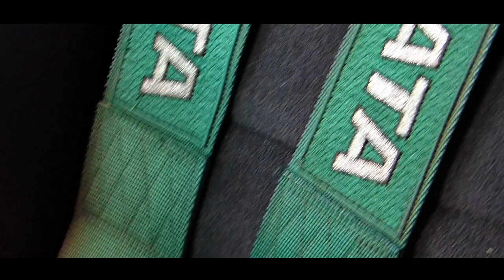DATSUN 510 " ROS GARAGE " 🇪🇨🇯🇵 | AUTOS UNICOS EN ECUADOR